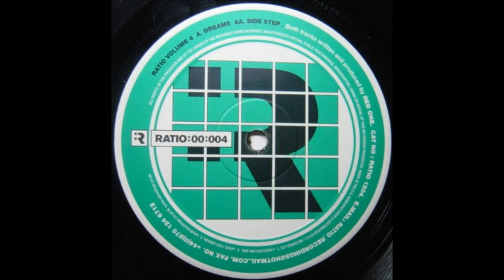Ratio Volume 4 - Red One - Dreams.wmv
Label:
Ratio Recordings
Catalog#:
RATIO 1204
Format:
Vinyl, 12", 45 RPM
Country:
UK
Released:
2001
Genre:
Electronic
Style: